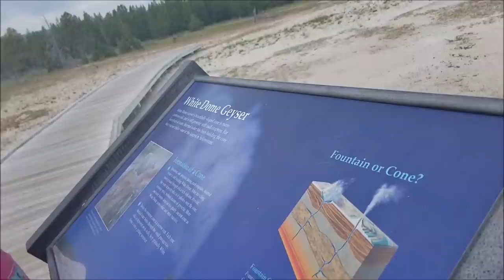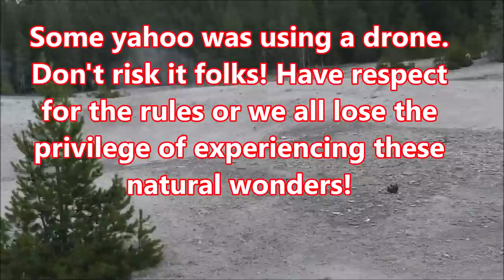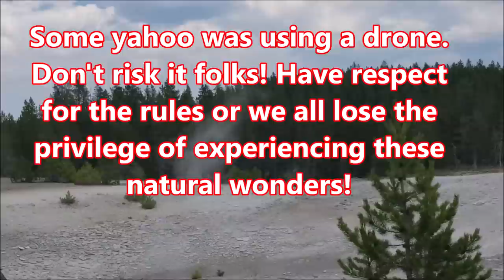Frugal Family Vlog: YELLOWSTONE GEYSERS & SPRINGS! YES THEY WILL KILL YOU!!!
During our recent trip to Yellowstone National Park, we saw amazing geysers and springs! Colors, smells, and scenery! Power and majesty! Nature's wonder!! But folks, though beautiful, it is all VERY DANGEROUS!! Rules and walkways are there for a reason!!!

Frugal Family
USA
Olivia's YouTube Channel-- Lulu Loves Life